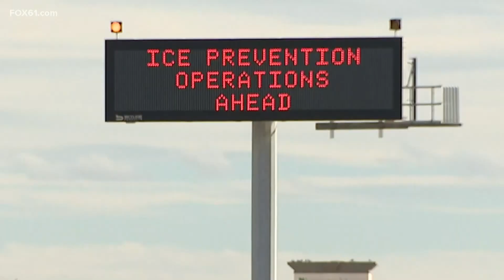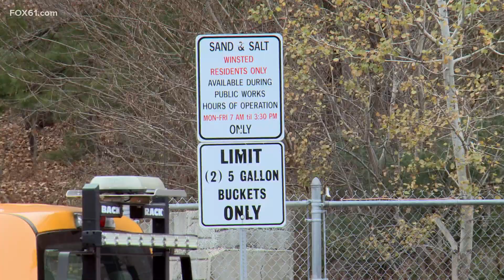Public works departments ready themselves for first snowfall of the season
It’s still Fall, but some parts of Connecticut could wake up Wednesday morning to a coating of winter white. Local public works crews are using this small snow event as a test run for a tough season ahead.

In the higher elevation of the Litchfield Hills, people are no strangers to snow. Luckily, most of the leaves have already fallen from the trees. Public works departments say they have all their heavy equipment ready to go and will be closely monitoring changing conditions.